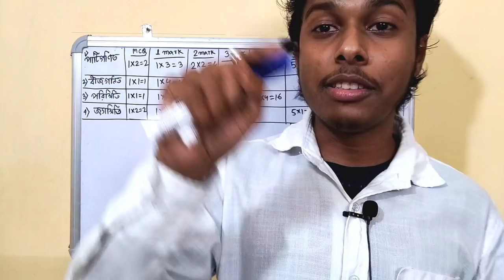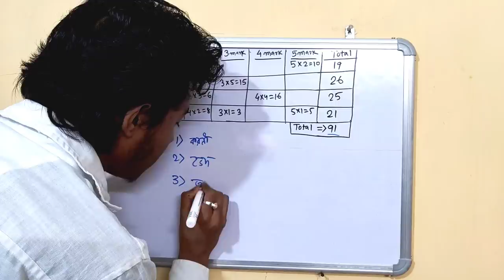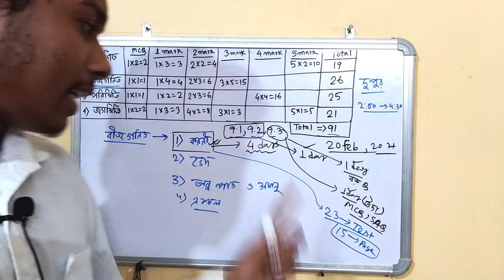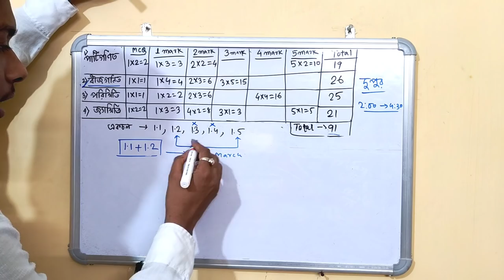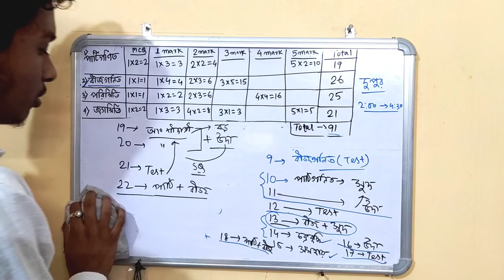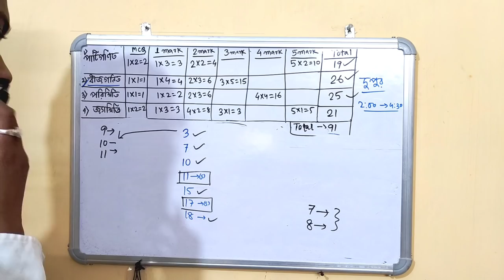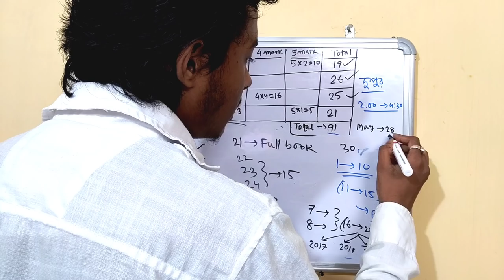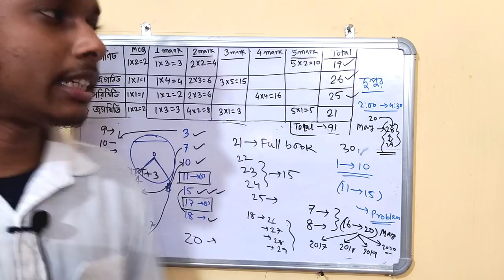Strategy For Madhyamik Mathematics Preparation|মাধ্যমিক গণিত প্রিপারেশন স্ট্র্যাটেজি|Somenath Sir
Madhyamik Math Preparation class 10
দশম শ্রেণীর গণিত প্রিপারেশন স্ট্র্যাটেজি

1. আমাদের ফেসবুক গ্রুপে জয়েন হতে চাইলে এবং সমস্ত গুরুত্বপূর্ণ তথ্য দেখতে হলে নিচের লিংকে ক্লিক করুন: